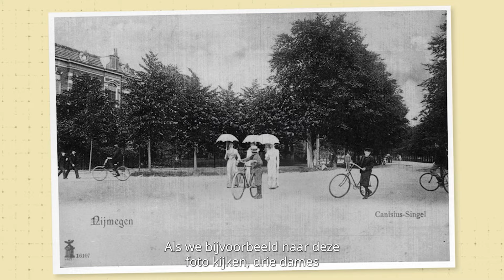Hoe doe je onderzoek op de universiteit?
Een van de grootste verschillen tussen het hbo en de universiteit, is het doen van wetenschappelijk onderzoek. Maar hoe werkt dat nou eigenlijk?